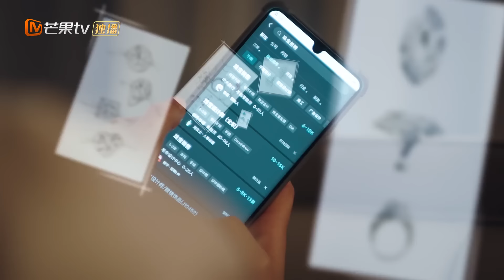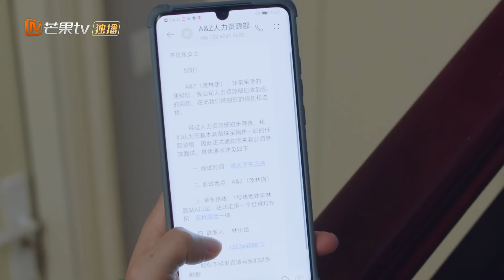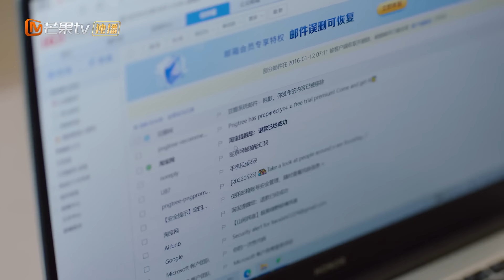[PT-BR]Por Favor Seja Minha Família | Episódio 11 Completo(Please Be My Family) | MangoTV Portuguese